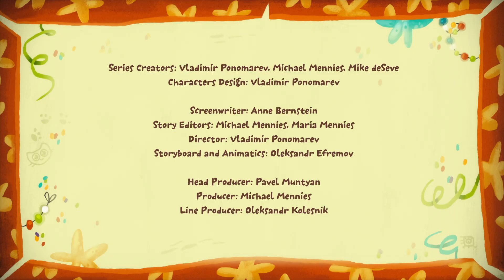51【安靜時刻】Kit and Kate【QUIET TIME】｜繁體中文版｜Mandarin｜學齡前兒童動畫